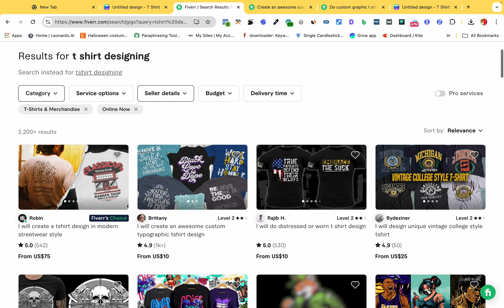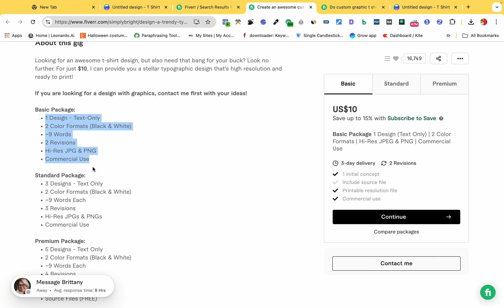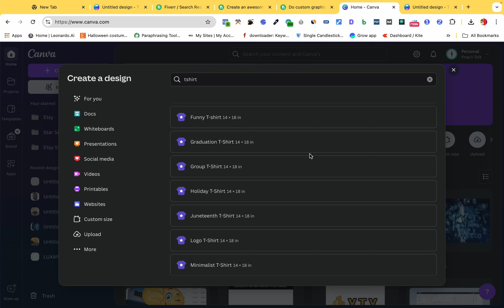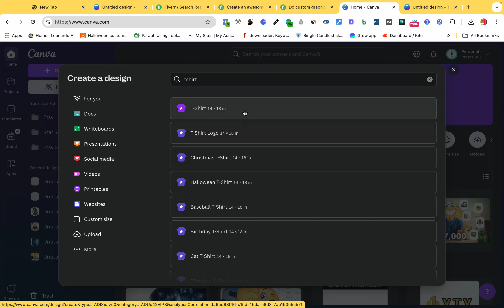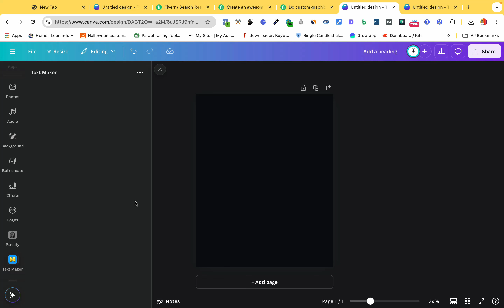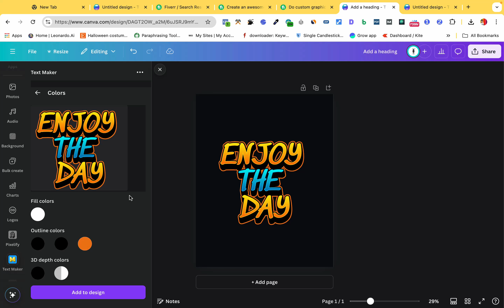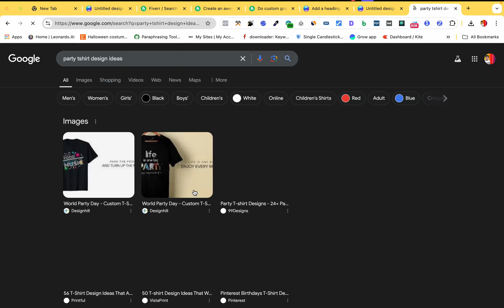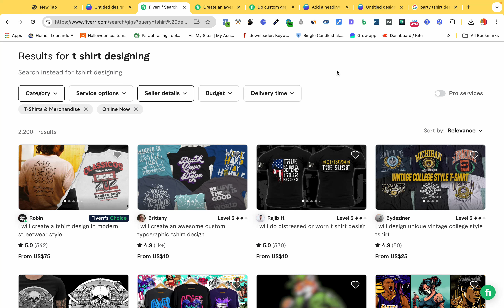Can You REALLY Make 1000 Dollars on Fiverr as T Shirt Designer? Fiverr Tutorial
Hi Friends In this video, I shared information on How you can make money on fiverr by designing tshirt, please do watch and start earning today.

Gears used:

Transformer-looking USB gaming mouse:

Maono USB condensor mic:

USB to Type C converter: